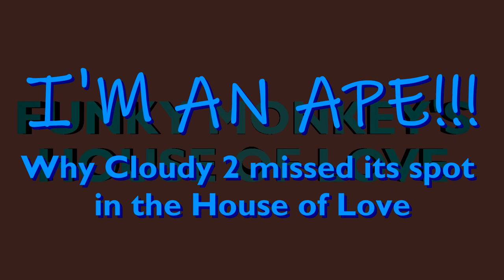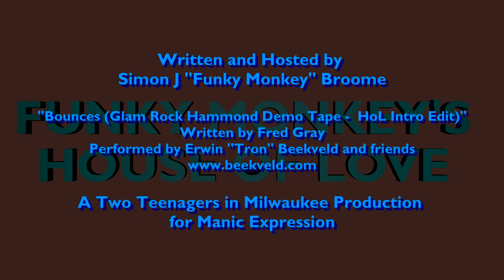HoL Shorty: Glass of Rain, Hold the Meatballs, Or I just really don't like Chester V.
Our Humble Host kicks off this shorty by detailing the careers of Phil Lord and Chris Miller, but the spectre of Cloudy with a Chance of Meatballs 2 looms in the background...